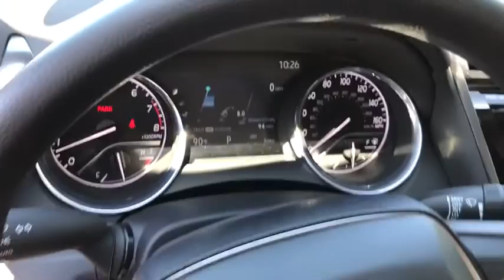2020 Toyota Camry Westboro, Framingham, Milford, Worcester, Providence RI TM2671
2020 Toyota Camry LE - Stock#: TM2671 - VIN#: 4T1C11BK1LU006512

Imperial Toyota
300 Fortune Blvd

Recent Arrival! PREDAWN GRAY MICA 2020 Toyota Camry LE 4D Sedan AWD 8-Speed Automatic Cruise Control Power Windows Power Locks Steering Wheel Radio Controls Aluminum Wheels. 2.5L I4 DOHC 16Vbrbr25/34 City/Highway MPG $3437 off MSRP!brbrThe Buy For Price reflects all applicable manufacturer rebates and/or incentives (not all will qualify) and will vary depending on model trim and packages and is based on retail purchase with additional dealer discounts including a $1000 Imperial Trade Assistance Bonus for qualifying 2010 or newer trades. Our RED TAG buy for specials are available exclusively through our phone and internet department. Price subject to change if manufacturer rebates change. Lease business and fleet acquisitions may result in a different pricing and rebate structure. May include vehicle demonstrators. Stock photos may be used and picture may not reflect actual vehicle.brbrOur online price reflects all applicable manufacturer rebates and/or incentives (not all will qualify) and is based on retail purchase with additional dealer discounts including a $1000 Imperial Trade Assistance Bonus for qualifying 2010 or newer trade. Our RED TAG buy for specials are available exclusively through our phone and internet department. Price subject to change if manufacturer rebates change. Lease business and fleet acquisitions may result in a different pricing and rebate structure. Price does not include tax title registration and documentation or other applicable fees. To receive advertised promotional price the vehicle must be paid in full and take same day delivery from dealer stock. Call or email our phone and internet team for the most current rebate information and Imperial discounts. Our online Red Tag price is for our market area only. Price cannot be combined with any other discounts or promotions and is subject to change based on market value at any time without notice. The information contained herein is deemed reliable but not guaranteed dealer not responsible for any misprint involving the price or description of the vehicle its the sole responsibility of buyer to physically inspect and verify such information prior to purchasing. May include vehicle demonstrators. Stock photos may be used and picture may not reflect actual vehicle. Transparency is our goal. Call to find out what incentives you qualify for and to receive your personalized buy for price.brbrThis Vehicle feature many standard and optional equipment such as Bluetooth Backup Camera 3rd row seats: none 4-Wheel Disc Brakes 6 Speakers 7.5J x 17 Alloy Wheels ABS brakes Air Conditioning AM/FM radio: SiriusXM Apple CarPlay/Android Auto Auto High-beam Headlights Brake assist Bumpers: body-color Delay-off headlights Distance pacing cruise control: Dynamic Radar Cruise Control (DRCC) Driver door bin Driver vanity mirror Dual front impact airbags Dual front side impact airbags Electronic Stability Control Emergency communication system: Safety Connect with 1-year trial Exterior Parking Camera Rear Fabric Seat Trim Four wheel independent suspension Front anti-roll bar Front Bucket Seats Front Center Armrest Front reading lights Fully automatic headlights Illuminated entry Knee airbag Low tire pressure warning Occupant sensing airbag Outside temperature display Overhead airbag Overhead console Panic alarm Passenger door bin Passenger vanity mirror Power door mirrors Power driver seat Power steering Power windows Radio: AM/FM Audio System Rear anti-roll bar Rear reading lights Rear seat center armrest Rear side impact airbag Rear window defroster Remote keyless entry Security system Speed control Speed-sensing steering Split folding rear seat Steering wheel mounted audio controls Tachometer Telescoping steering wheel Price includes: $1500 - TMS Customer